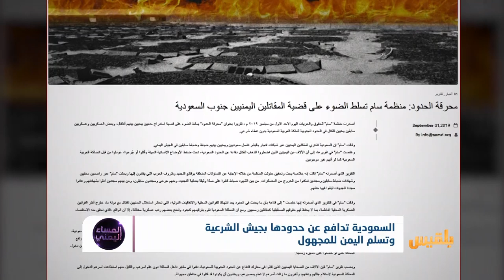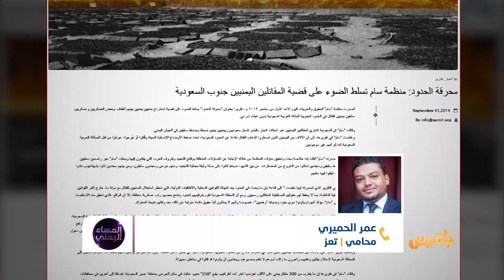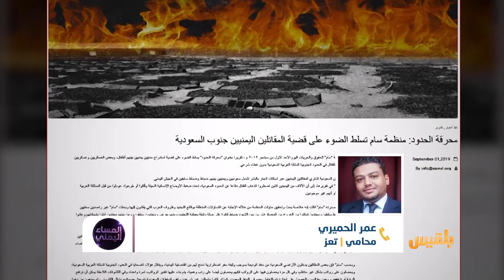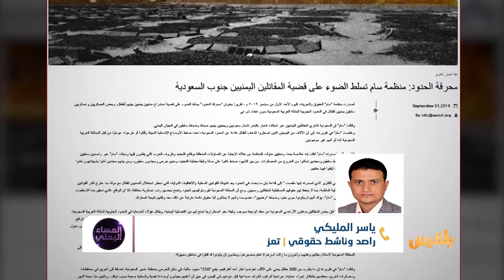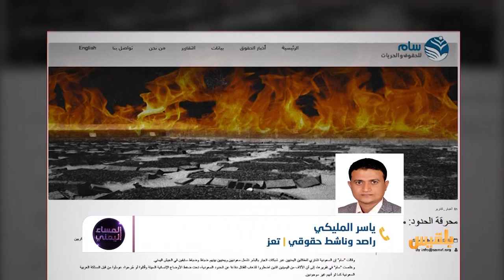المساء اليمني | السعودية تدافع عن حدودها بجيش الشرعية وتسلم اليمن للمجهول | تقديم: آسيا ثابت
يهلك اليمنيون دفاعاً  عن الحدود السعودية   ويهلكون  بقصف  طيران التحالف  في طلائع الجبهات  ويهلكون في  معتقلات الحوثي  بالغارات ايضاً ..
أصبح اليمنيون يقتلون من قبل التحالف والحوثي على حد سواء.. فهل هناك تنسيق بين التحالف والحوثي؟
أم أن الدم اليمني  بات مباحاً  لكل القتلة؟ ..

ضيوف الحلقة:
د. عادل  دشيلة - كاتب وباحث
عمر الحميري - محامي
ياسر المليكي - راصد وناشط حقوقي